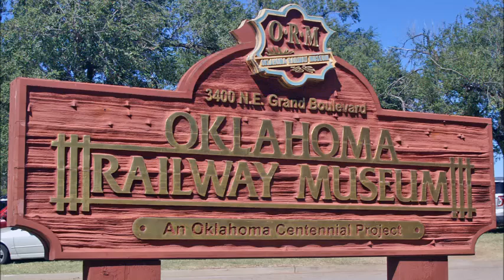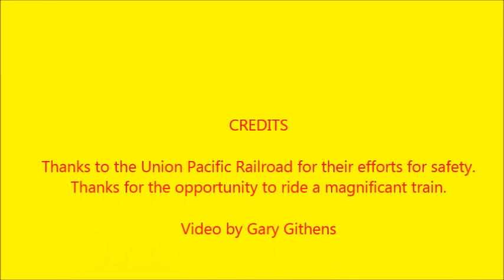Union Pacific Public Safety Train visits Oklahoma City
Ride on the Union Pacific Public Safety Awareness train.  The train visited Oklahoma City on May 22, 2014.  Trip was from the parking lot adjacent to Bass Pro Shop in Bricktown district of Oklahoma City to west of Garth Brooks Blvd in Yukon, Oklahoma and return.  A special thanks to the Union Pacific Railroad for their efforts to educate the public on safety.